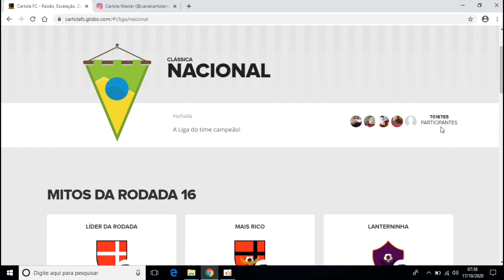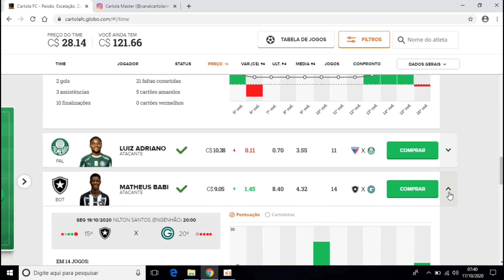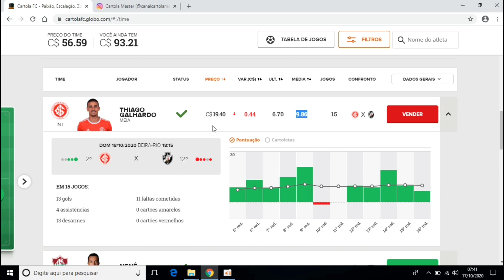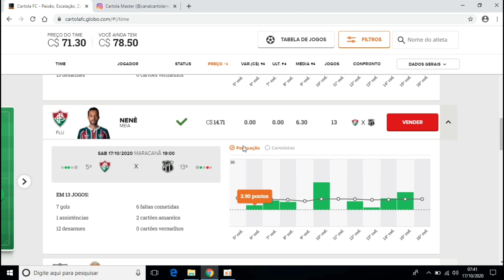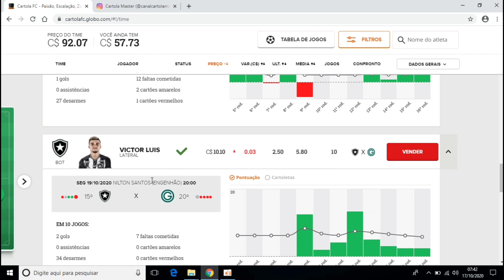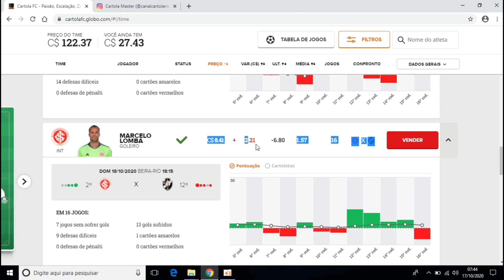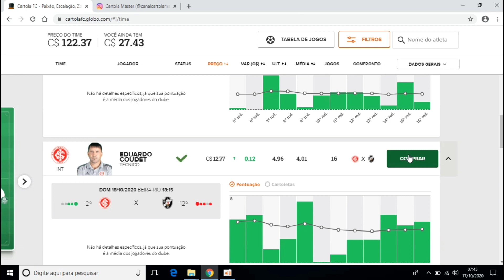TIME PARA MITAR #17 RODADA CARTOLA FC 2020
SEJA SÓCIO E RECEBA DICAS DIRETO DO WHATSAPP✓

Whatsapp para se tornar sócio: 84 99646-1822

betin,
betingamer,
cartola fc 2020,
cartola 2020,
cartola fc 17 rodada,
cartola rodada 17,
ganhar cartoletas na 17 rodada,
#17 rodada cartola fc,
dicas rodada 17 cartola,
betin rodada 17,
cartola fc dicas rodada 17,
dicas décima sétima rodada,
Camillo rodada 17,
como ficar rico no cartola,
dicas cartola valorizaçao rodada 17,
cartola fc dicas boas rodada 17,
como mitar na 17 rodada,
como jogar cartola fc,
time atualizado rodada 17,
time atualizado 17 rodada, cartola master, cartola master 17 rodada